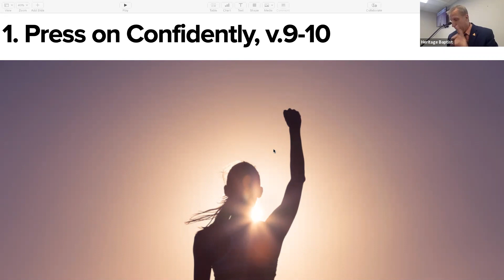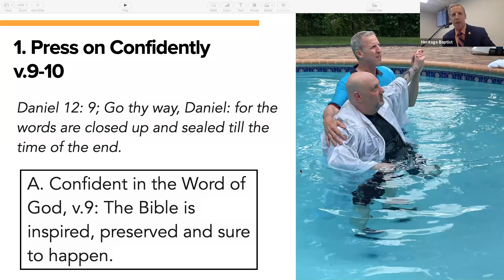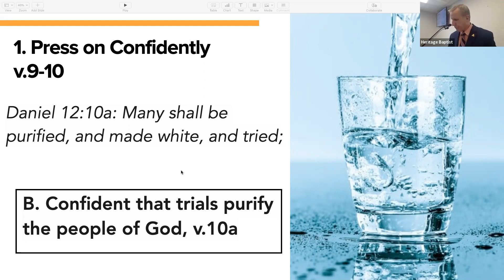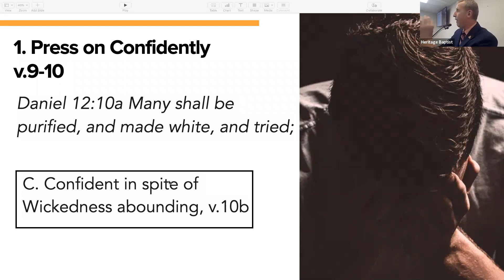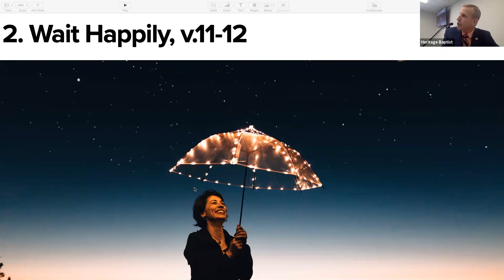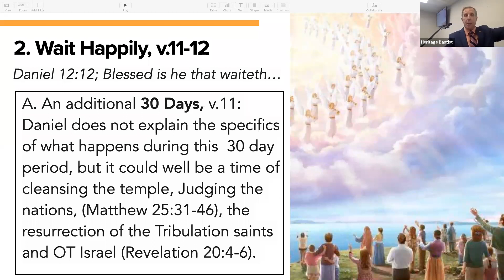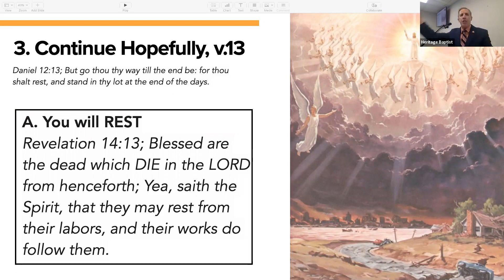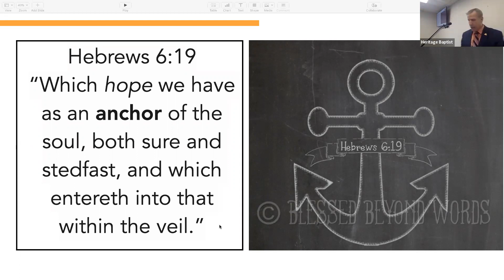How to Live With the Last Days in Sight, Daniel 12:5-13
Jesus Christ has the last word in Daniel as He gives Daniel wise counsel on how we all need to live knowing what we knows about the future.